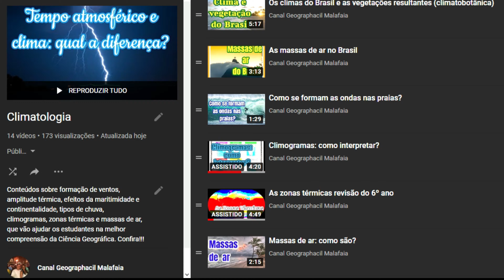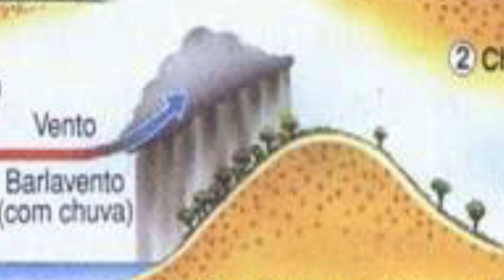VENTOS DE BARLAVENTO E DE SOTAVENTO: COMO SÃO? | EF06GE05 | EF06GE03 | ENSINO FUNDAMENTAL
Os ventos se formam de uma só maneira? Há vários tipos de ventos?
Neste vídeo o estudante vai perceber que existem diferentes tipos de ventos, bem como a sua formação e atuação na superfície terrestre. Confiram!!
O conteúdo foi desenvolvido especialmente para os estudantes do ensino fundamental e médio, bem como aqueles que se preparam para os mais diversos exames e concursos.
Acesse também a playlist de climatologia e tenha bons estudos!!
Deixe a tua dúvida nos comentários e terei o prazer em responder!!

Imagens: Pixabay, pexels e Google;

Referências bibliográficas:
AYOADE. J. Introdução à Climatologia para os trópicos. 4ª ed. Rio de Janeiro: Bertrand Brasil, 1996;
LUCCI, Elian. Território e sociedade no mundo globalizado. 1: ensino médio/ Elian Alabi Lucci, Anselmo Lazaro Branco, Cláudio Mendonça. 3ª ed. São Paulo: Saraiva, 2016.